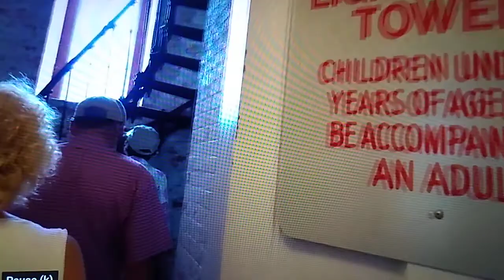Golden Hill State Park and Campground Tour New York 2020 l Full Complete Walkthrough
Original Video by Zephyr Travels channel

The campground has 59 campsites that vary from full-hookup to boondock sites. Our site had water and 30 amp electric, and we paid $21 per night. Our site was out in an open field with no shade. It had a gravel pad and included a picnic table and fire ring. The best sites are 1-12 (full hook-up) and 36-45 (electric). They offer shade with views of the lake and of the lighthouse. I would caution families with young children that there is a steep embankment leading to the lake next to these sites.